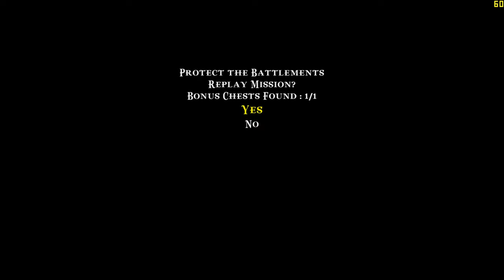"Prince Caspian" (2008, PC) - 100% blind playthrough - part 1 - chapter 1: "Cair Paravel".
Time-stamps/chapters/scenes:
0:00 Introduction
0:13 Part 1
0:26 Loading screen
1:02 Introduction video of chapter 1: "Cair Paravel"
2:10 Mission 1: "Defend Cair Paravel"
46:57 Mission 2: "Sink the Telmarines' Fleet"
1:11:25 Mission 3: "Protect the Battlements"
1:39:24 Mission 4: "Destroy the War Machines"
2:04:26 Mission 5: "Find Susan's Horn"
2:26:09 Mission 6: "Escape from Cair Paravel"
2:34:49 Ending video of chapter 1: "Cair Paravel"
2:35:52 Loading screen of chapter 2: "Ruins of Cair Paravel"
2:36:11 Ending

You play as Narnian creatures, and defeat the Telmarines. Defend the "Cair Paravel" castle and escape the castle! Sink the fleet of Telmarines, destroy war machines, find Susan Pevensie's horn, and escape the castle! I changed from controller to keyboard and I learned some stuff.

The objectives are called "missions", according to the game when you pause it.

Playable characters: Horse, giant, Asterius, Tyrus, and Glenstorm.

Treasure found: 11 out of 13 (will be found more in part 8).

I am playing this video game with all collectibles (sliver coins, gold coins, Narnian treasure chests, health items) and all cutscenes. No commentary (100%) 4K 60 FPS very first time and blind playthrough or walkthrough.

Originally recorded: Thursday, June 29th, 2023.

Full/complete 100% video walkthrough/playthrough by "TheProGamer77776YT" (me), let's play/gameplay, no commentary/no comments/no talking, "detonado"/review/runthrough of the video game "The Chronicles of Narnia: 2: Prince Caspian" (released in May 15th, 2008). This game is played at maximum video quality details graphics settings (high-resolution textures enabled) without multi-sampling anti-aliasing (MSAA off), "Microsoft DirectX v9.0" API, 1,080p (Full HD/FHD, 16:9 aspect ratio). Rest of them are in comment section. This video game walkthrough/playthrough is with the frame rate counter as "benchmark". I used "FRAPS", the benchmarking program. The missions - part 1 - chapter 1 - "Cair Paravel"/"Cair Paravel Hub"/"Cair Paravel 1". This is part 1 of the video game.

Video game: "The Chronicles of Narnia: 2: Prince Caspian: The Return to Narnia: The Video Game" (2008, "Traveller's Tales"/"Disney Interactive Studios"). Played on the cracked version, which is available for the PC/personal computer version. Recorded with the program called "NVIDIA ShadowPlay" (you will get 2% to 5% better performance without recording), in 1,080p (Full HD/FHD), at 60 frames per second (20 Mbps). No music, no subtitles, immersive and cinematic playthrough. Running under the "Extreme Performance" mode with "CoolerBoost" enabled.

Search "narnia prince caspian game" on this platform. Introduction video: "Perfect 10" by Unknown Brain, Heather Sommer, and RudeLies. Ending video: Sorry, I don't know the music. "Panzoid" is used for both videos.

Game of the encylopedia - the link.

Mission 1/stage 1/level 1/chapter 1: "Cair Paravel"/"Cair Paravel Hub"/"Cair Paravel One".

Chapter 1: "Cair Paravel".